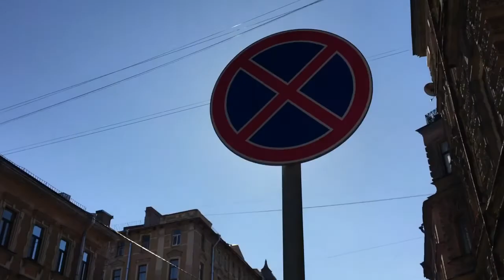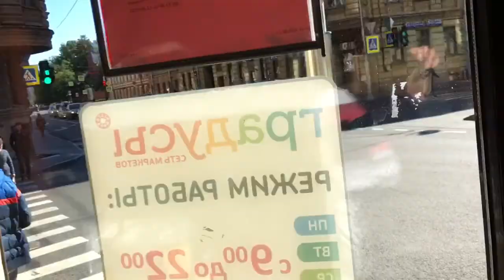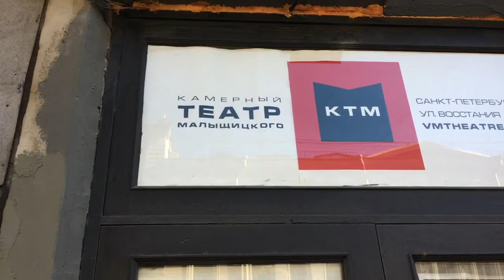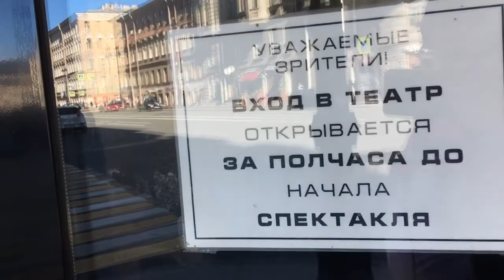Кто со мной по воду,Любимые?